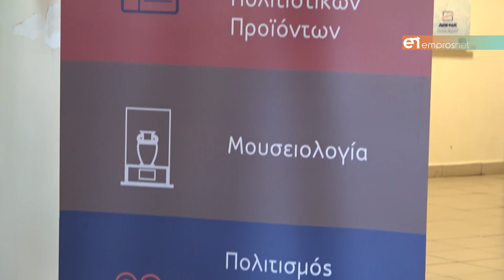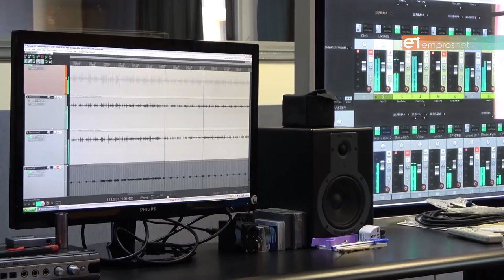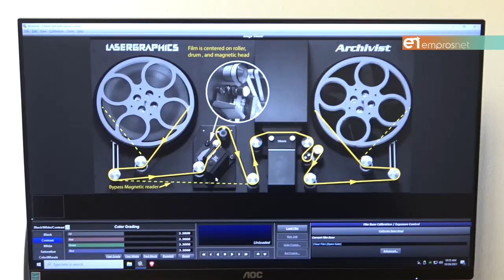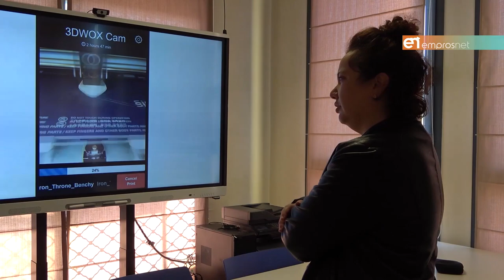Το Τμήμα Πολιτισμικής Τεχνολογίας & Επικοινωνίας κλείνει 21 χρόνια και συνεχίζει δυναμικά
Χρήστος Καλλονιάτης: «Δουλειά μας είναι πάντα να προσπαθούμε για το καλύτερο»

Κάμερα-Μοντάζ: Ελένη Γαλάνη
Συνέντευξη: Ανδρονίκη Κουτσαβλή
Μουσική: Jarico - Island Music
supported by BackgroundMusicWithoutLimitations
Παραγωγή: Emprosnet.gr ΟΚΤΩΒΡΙΟΣ 2021